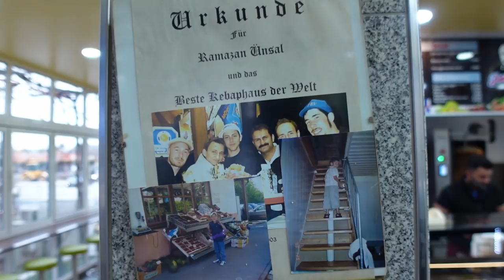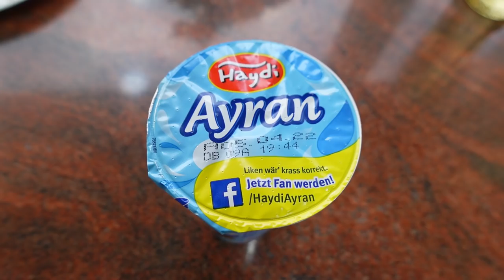Der BESTE DÖNER vom Land.